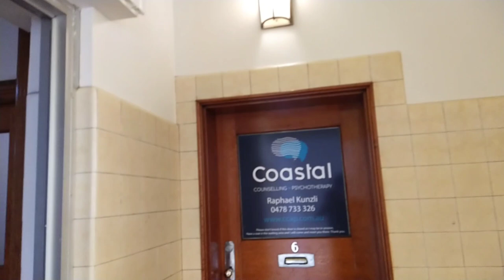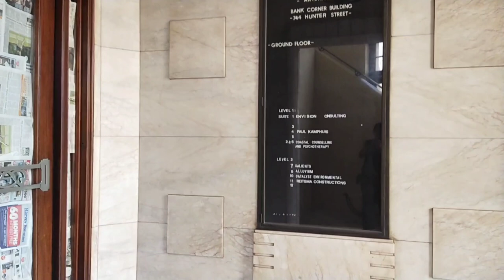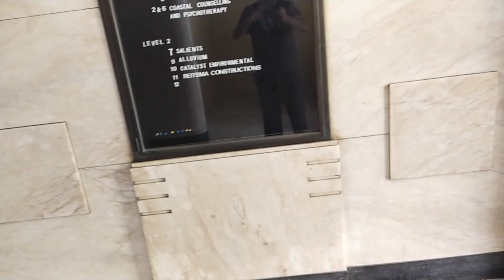Inside Bank Corner On The 23rd Of June, 2021 At 10:45am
Filmed at 10:45am on the 23rd of June, 2021.